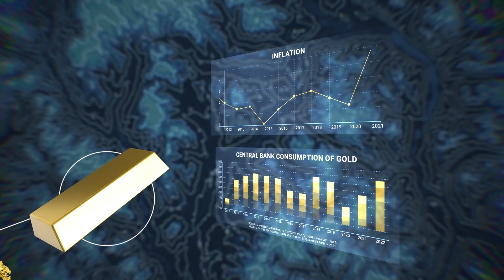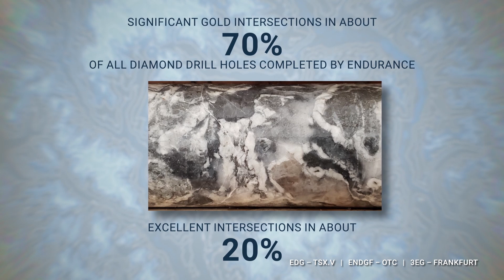Endurance Gold Advancing the New Reliance Gold Discovery in BC's most Significant Historic Gold Camp